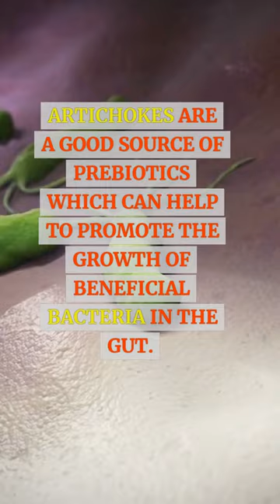Benefits of Artichoke#shorts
Do you want to know the benefits of artichokes? Well, in this video, we'll cover all of the reasons why you should include artichokes in your daily diet!

From heart health to cognitive benefits, we'll go over everything you need to know about the health benefits of artichokes. If you're looking for a delicious way to boost your health, then artichokes are a great option!